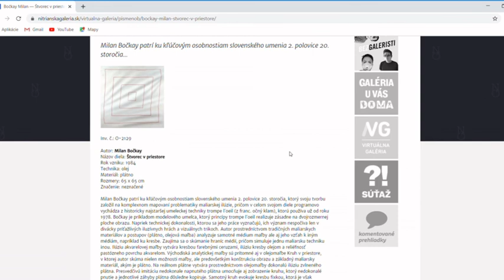BEZGALERISTI 02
Druhé video Bezgaleristov  je o štvorcoch, drevených koníkoch a bazalke našej Ľudmily. Prajeme príjemné pozeranie!